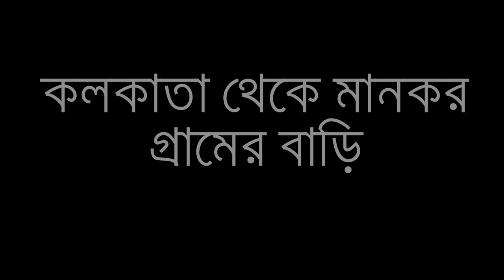আমার গ্রামের বাড়ির অবস্থা 😱 বউকে নিয়ে প্রথমবার গ্রামের বাড়িতে আসলাম 😍 Subrata vlogs